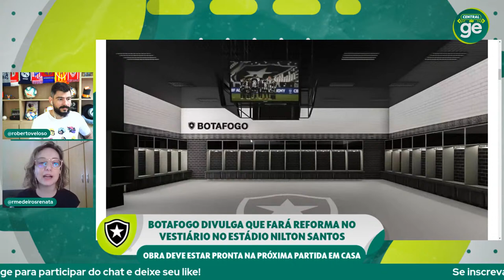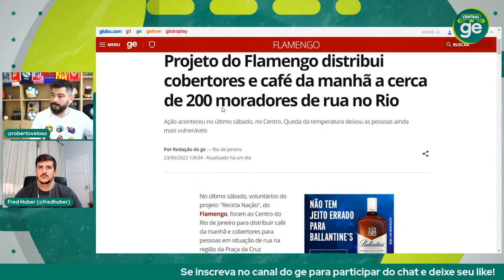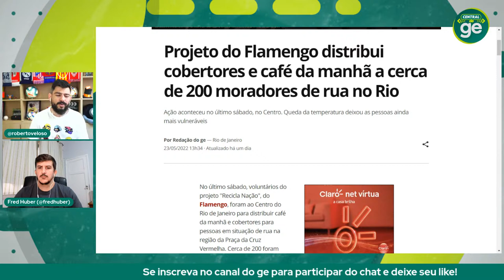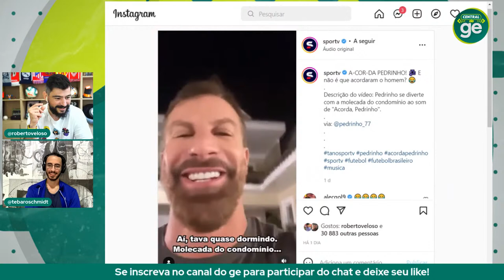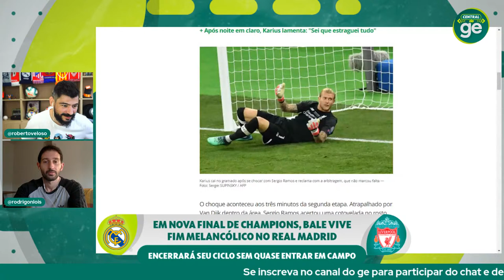RÓGER RESERVA | FOGO E GALO PROCURAM LUCAS LEIVA | FLA SEM ARRASCA | Central | live | ge.globo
Róger Guedes ficou fora dos últimos dois jogos do Timão, contra Boca Juniors e São Paulo, por falta de confiança do técnico Vítor Pereira; ele teve polêmicas em Palmeiras e Atlético-MG. Sem clube, Lucas Leiva virá ao Brasil para decidir futuro; Galo e Botafogo procuraram atleta. Contra o Sporting Cristal, Flamengo não terá Arrascaeta, poupado, e William Arão, suspenso. Daniel Cabral fica como opção para Paulo Sousa. Em nova final de Champions contra o Liverpool, Bale vive fim melancólico no Real Madrid. Fernandinho se despede do Manchester City e é aguardado no Athletico. IEM Major Rio 2022 de CS:GO ganha data, local e ingressos. Próxima edição do campeonato mundial de Counter-Strike: Global Offensive (CS:GO) será realizada no Brasil, com 24 equipes; times brasileiros disputarão vagas. Tandara é condenada a quatro anos de suspensão por doping .